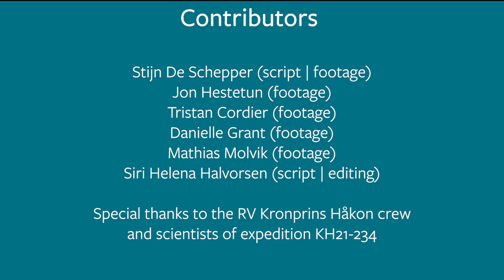Searching for ancient DNA under the sea ice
Studying ancient DNA stored in ocean sediments, can help understand the role of sea ice in our global climate. Through the EU-funded AGENSI project, scientists at NORCE and the Bjerknes Centre are recovering and analysing sediment of more than 130,000 years old.